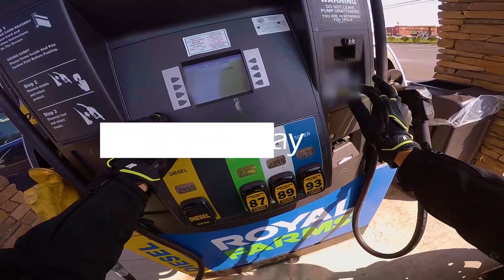Americans being Americans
My girlfriend and I eat some BBQ and get Ice cream. We took a day trip to Vanish Brewery and Rocky Point Creamery.

MotoVlogger from Frederick Maryland, riding around Baltimore and Annapolis areas

My Bike:
2011 Yahama FZ8

My Camera:
GoPro Hero 4, 1080 60 Wide